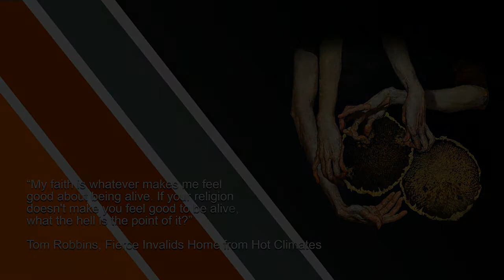AF 2017 - The ART of Denis SARAZHIN...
a BAF and Anverra film 2024
in association with
The Creator Visual Art
presents
an Andrei D.Mituca film